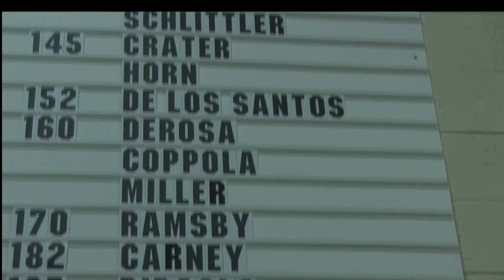Episode 87 - The Gold Rush & Pink Out Show - 1/18/19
The latest DVTV show has just been released.  Jillian Pfefferle is our show's producer.  Ashley Henderson is this week's host.  On this show, we feature the highlights from this year's Gold Rush wrestling match and Pink Out girls basketball game.